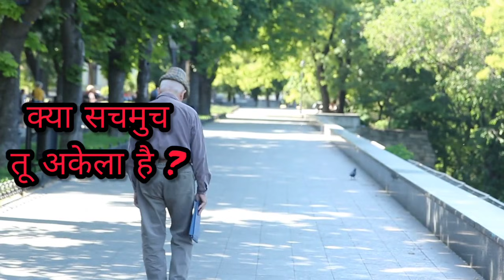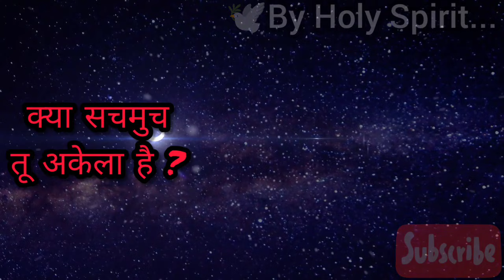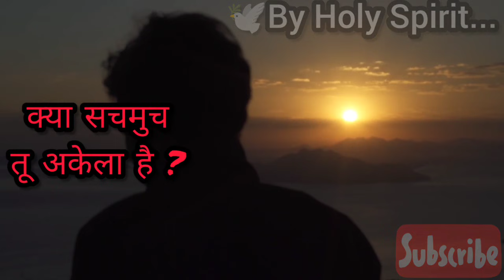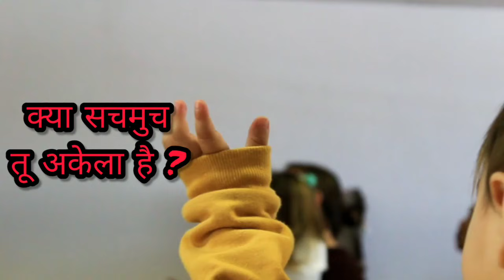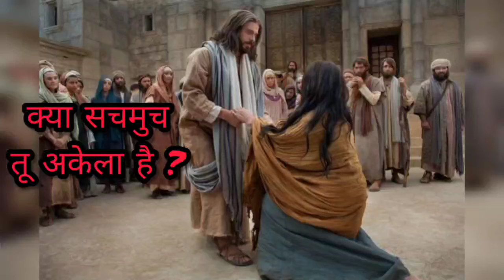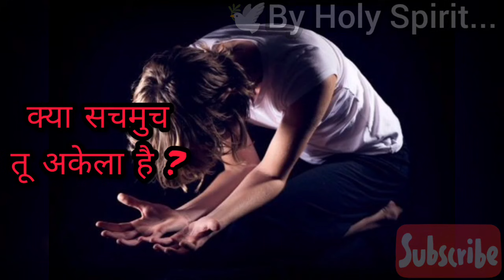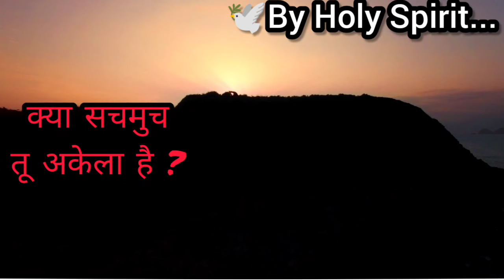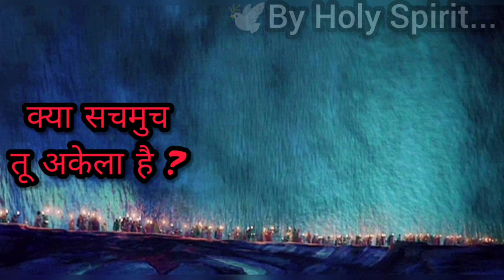तेरी परख का समय। आज तू जान ले कि तेरे साथ कौन है ? 😭 My Lord I Am 💔 Alone & Alone 🔥 God Motivation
प्रभु यीशु मसीह आपको बहुत आशीष दे और आपके सभी पाप क्षमा करें और आपको अनंत जीवन के लिए तैयार करें। 🙏 यदि आपकी किसी भी प्रकार की कोई भी परेशानी है 👉चाहे शारीरिक , चाहे आत्मिक,  चाहे आर्थिक, चाहे सांसारिक, तो आप इस प्रभु के चैनल पर मोटिवेशन वीडियोस को जरुर देखना 🙏 परमेश्वर का आत्मा आपसे बात करेगा आप बहुत कुछ समझ पाओगे🤔 सीख पाओगे 😨 और जान पाओगे🥺 और अपने आप को सही मार्ग पर चला पाओगे😊 जिससे कि आप खुद भी आशीष और उदार पाए और बहुतों के लिए आशीष और उद्धार का चैनल बने। 🕊️ और आप अपने बहुत से प्रश्नों के भी उत्तर पा सकेंगे। 🙏😊और आप लोग प्रार्थनाएं और गवाहीया भी सुन पाएंगे।   👇

🔥🔥सच्चाई की ताकत। आपके पास जवाब नहीं होगा। जिंदगी का सत्य सुनकर हैरान हो जाओगे🔥धर्मपरिवर्तन का सच। सत्य को जानोगे और सत्य तुमहे आजाद करेगा। 🔥🔥🔥🙏🙏

🛑🛑🙏🙏🛐🔥🔥🔥परमेश्वर के वचन सुनने जानने और समझने के लिए इस ग्रुप के सदस्य बने आशीष और उद्धार पाए औरों के लिए भी आशीष और उद्धार का कारण बने। 🛑🛑💯💯🙏🙏🛐🛐🔥🔥

Praise God